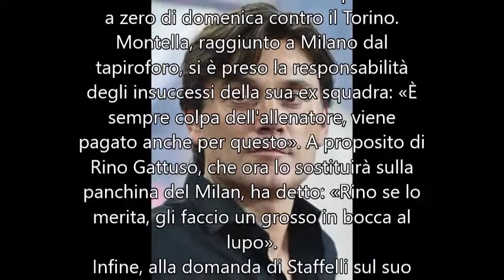Striscia la notizia: Staffelli, Tapiro d'oro all'esonerato Vincenzo Montella